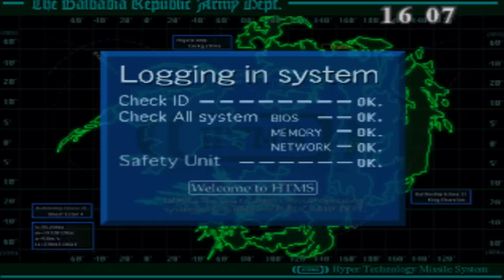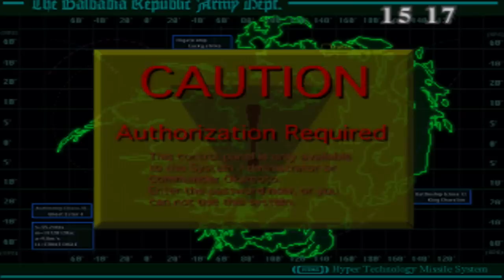Final Fantasy 8 Blind! - Part 39 :: At All Costs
It's time to stop those missiles, at all costs!  If you liked the video, please click the Like button, it actually really helps a lot!  ♥ ~

Links!